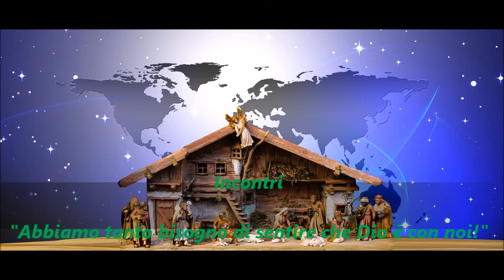Incontri - "Abbiamo tanto bisogno di sentire che Dio è con noi!"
Su Radio Speranza l'incontro con don Francesco Santuccione, vicario generale dell'arcidiocesi di Pescara-Penne